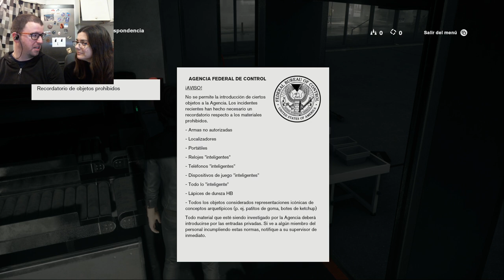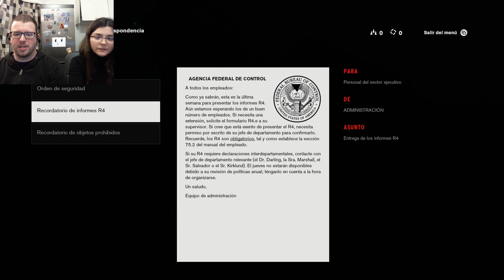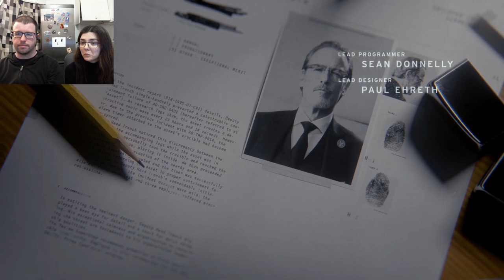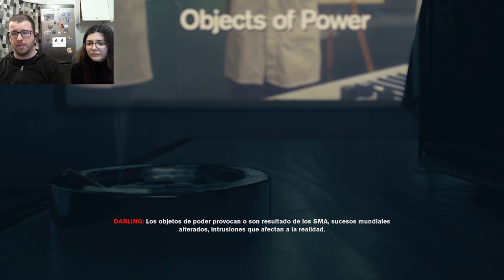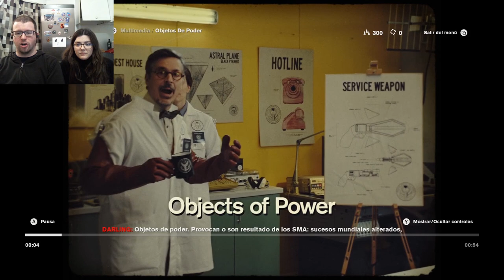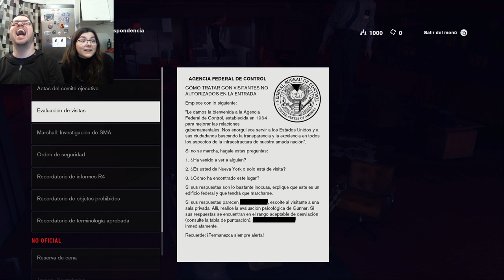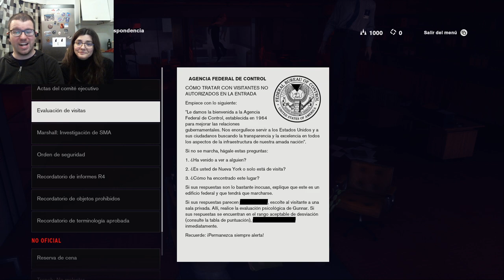Buscando el póster | Control 01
La misteriosa (e intensa) Jesse Turritas Faden entra en una oficina muy grande y Elf se empieza a arrepentir de haber pillado un juego que da miedito.